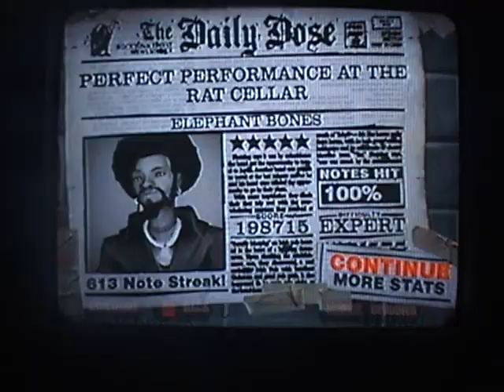Elephant Bones FC (3/74)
Elephant Bones! Rap in Guitar Hero!... Kinda sucks though :)
Anyway not that hard, just have to be patient on the fast strumming parts.